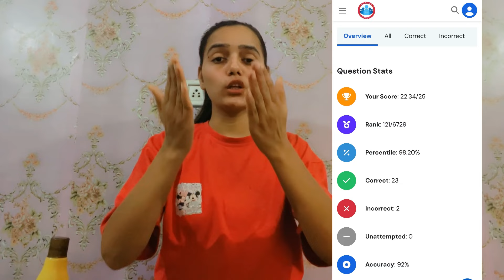RWA Maths MINI MOCK 13 NOV|MOCK TEST Analysis🤯 |MOCKTEST ANALYSIS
RWA Maths MINI MOCK 13 NOV|MOCK TEST Analysis🤯 |MOCK
TEST ANALYSIS

rpf

rpf practice set by rojgar with ankit

rpf si

rpf si classes 2024

rpf si practice se

Rpf si rwa mock test analysis